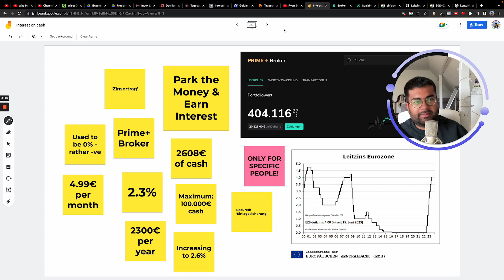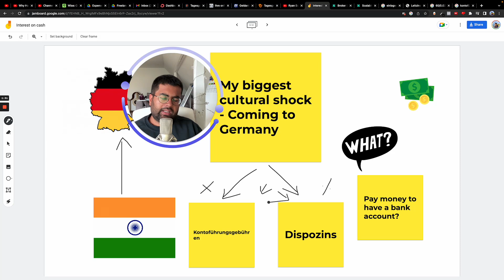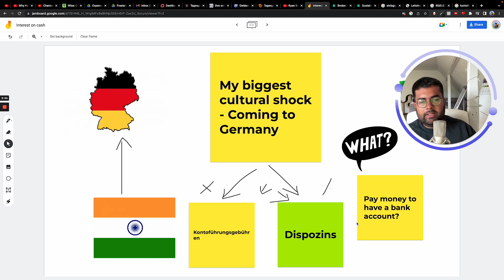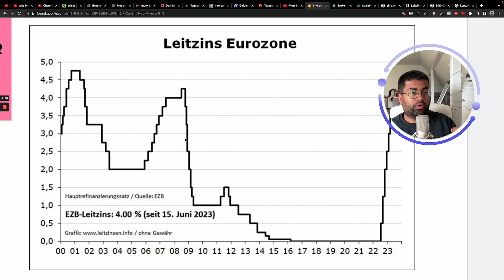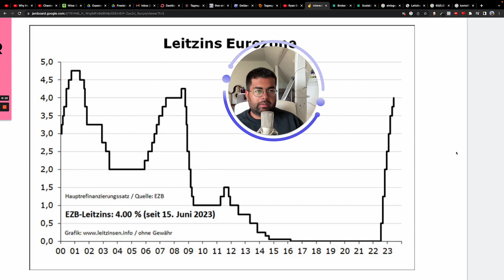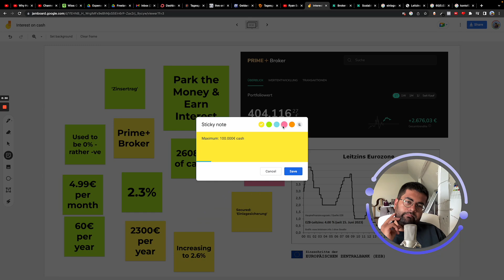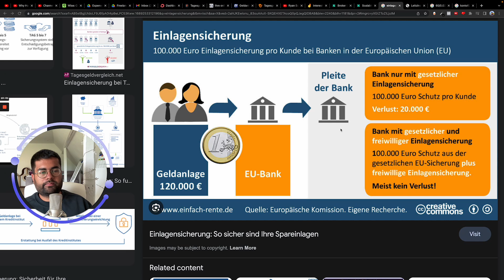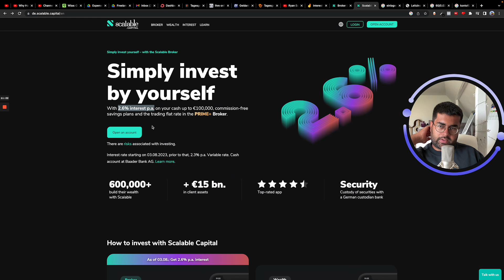Earn 2.3% Interest on Cash till 100.000€: Financial Changes 2023 in Germany